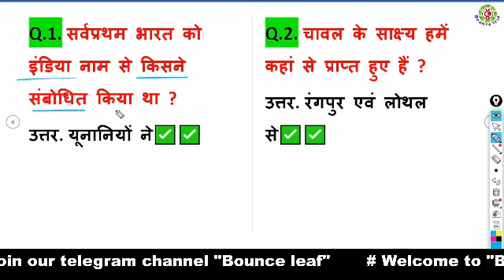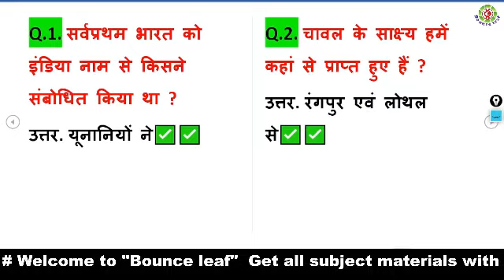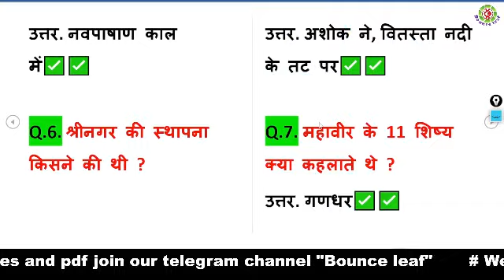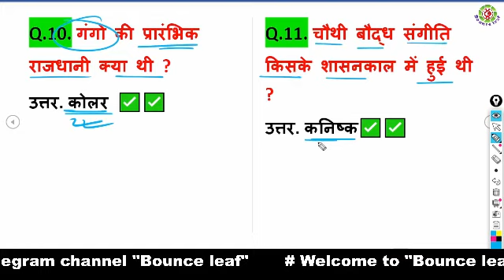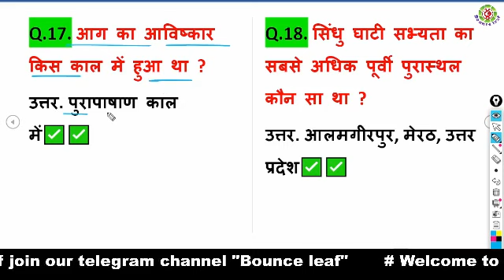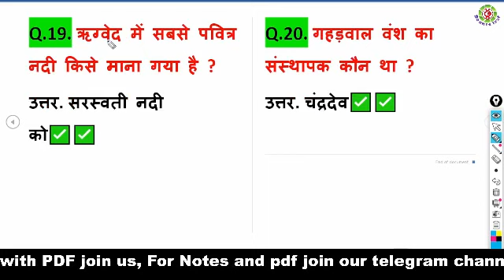Most important Gk || SSC, RAILWAY, ALP, CGL, MTS, CHSL for all exam || सामान्य ज्ञान भाग-12 ( 2023 )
Most important Gk || SSC, RAILWAY, ALP, CGL, MTS, CHSL for all exam || सामान्य ज्ञान भाग-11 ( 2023 )